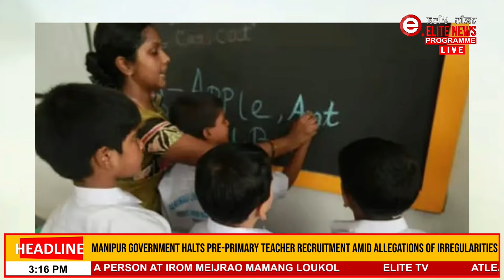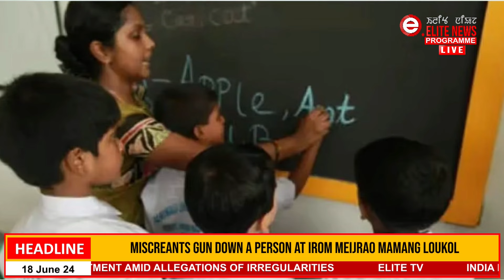Manipur Government halts pre-primary teacher recruitment amid allegations of irregularities